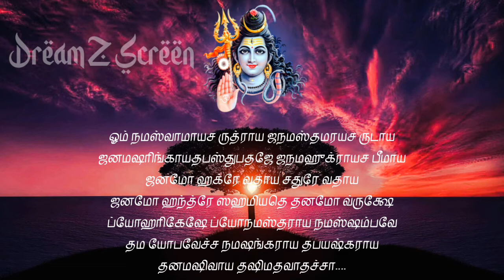Hara Hara mahadev Shivan Song lyrical Tamil Devotional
I am happy to make more beautiful  videos for whapp status. I hope all are supporting me and from myside I give my effort to make ur Dream Z Screen Play.
Music is not to hear its to feel